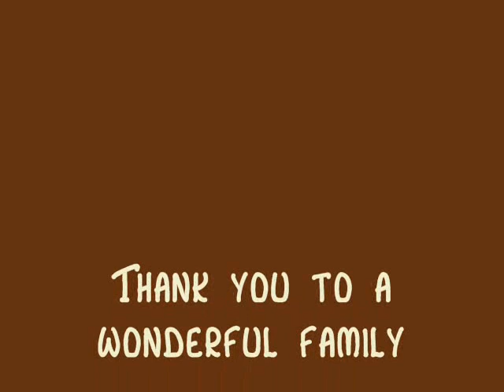Our 2009 Summer Holiday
Photos and short videos of our summer holiday camping at Ohope Beach. Also includes "the best $20 ever spent" ...an hour at Opotiki mud slide (OSH would have a fit!) and a great days fishing from Whakatane on 38 South II ...thanks to Cliff and Glenn for that! The song is "I'm Yours" by James Mraz.